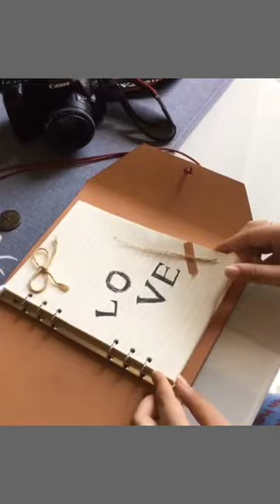Gold Lettering Logo Embossed/Debossed A5 Filler Paper 6 Round Ring Binder Planner Notebook Cover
We are YUHE PRINT, we are a very professional print factory in China, can provide both print+ship service.
❤1.Show Personality: Toplive A5 Binder with a stylish and professional design, this binder with no papers included.You can make a completely customized organizer, daily planner, or whatever you want with your own templates, it will be quite a unique A5 binder planner to show your personality.
❤2.Practical Structure: Toplive 6 Ring A5 Binder structured with a convenient buckle closure, 3 different size sleeves for passport/ tickets/notes etc , 1 card holder, 1 pencil holder and 1 stainless steel 6 ring binder, perfect to be used as school notebook, office notebook, travel journal, sketch book, memo book, personal organizer and planner etc.